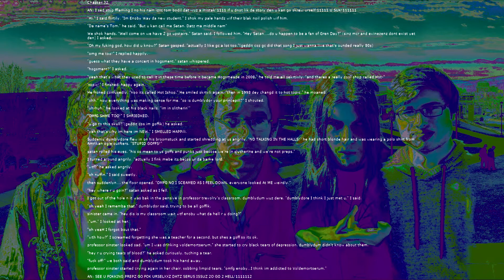Fan Fiction Drinking Games: My Immortal (Chapter 32)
We be jammin'...SPEECH JAMMING!!!